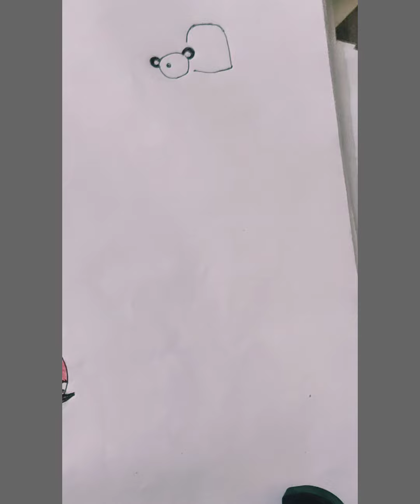Easy drawing ideas for kids...